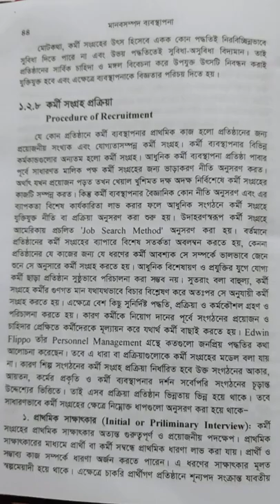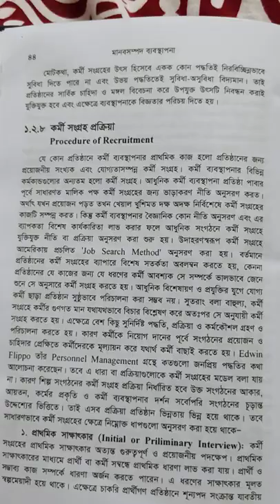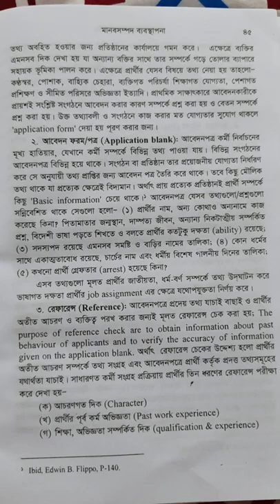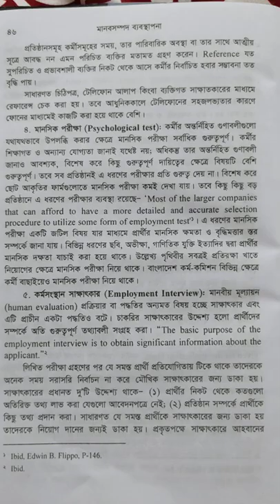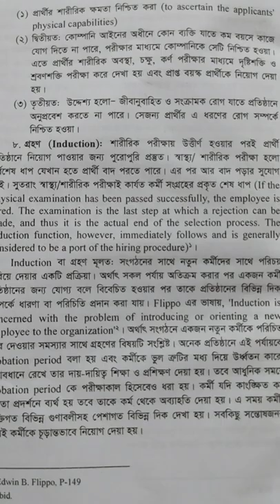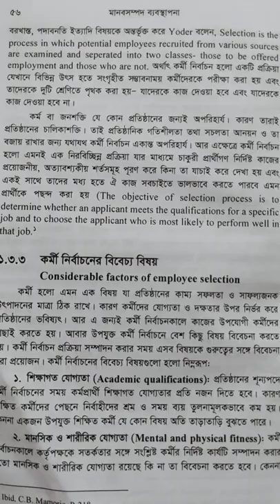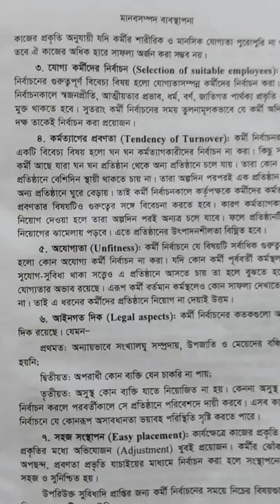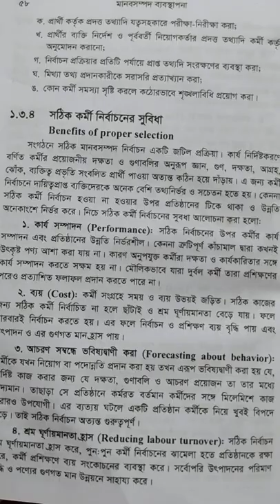জিন্নাত জাহান পন্নী, প্রভাষক, বিভাগ : সমাজকর্ম , নারায়ণগঞ্জ সরকারি মহিলা কলেজ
সম্মান চতুর্থ বর্ষ , বিষয়: মানব সম্পদ ব্যবস্থাপনা । প্রথম অধ্যায়,Lecture: 18,